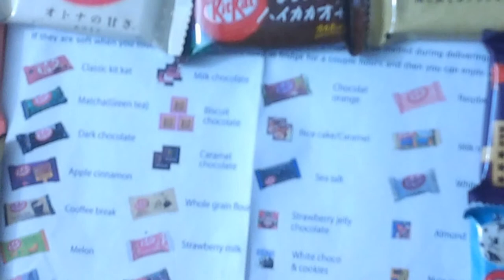NITNSE Reviews Sushi Candy Kit Kat: Melon